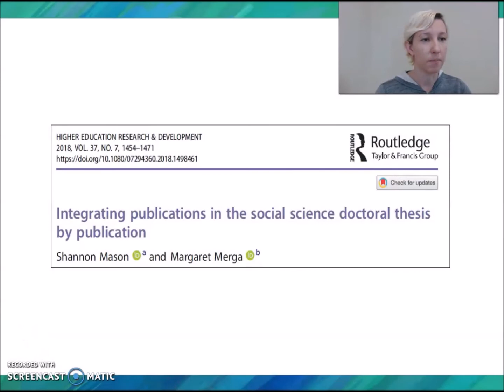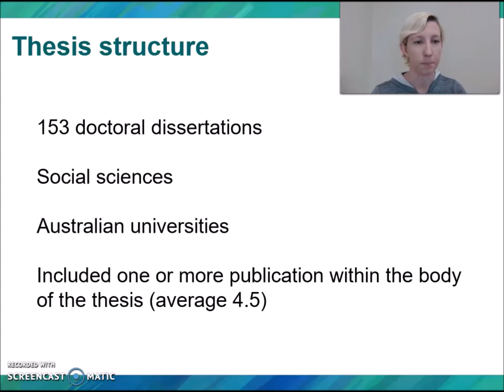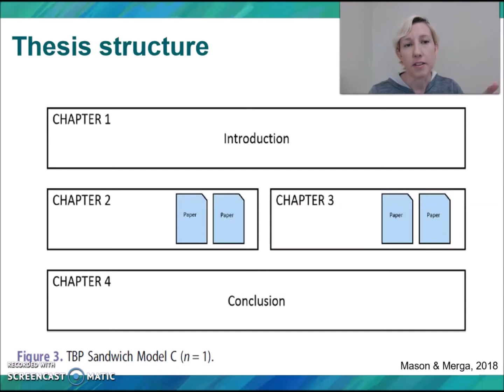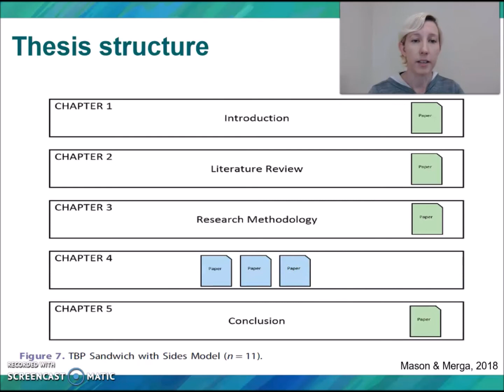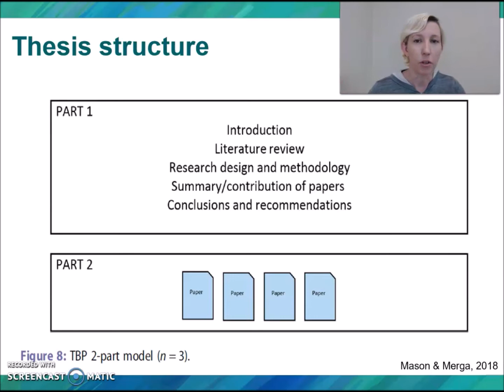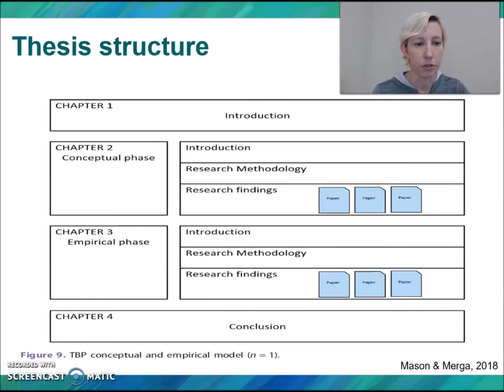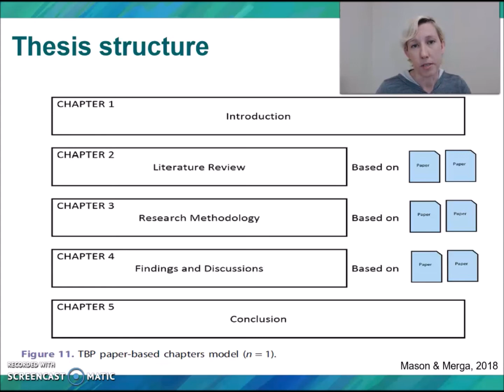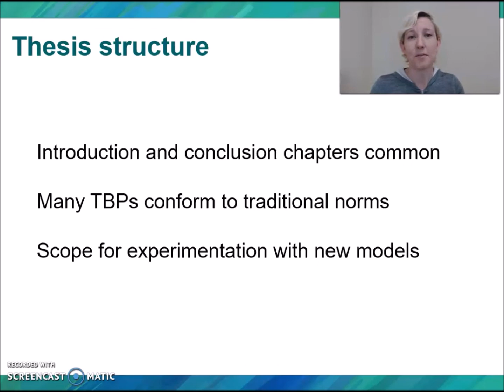How can I structure my thesis including publications?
In this video, I answer the question, 'How can I structure my thesis including publications?'

Drawing on our analysis of more that 150 TBPs, we share 11 ways in which doctoral researchers have structured their thesis including publications:

Mason, S., & Merga, M. (2018). Integrating publications in the social science doctoral thesis by publication. Higher Education Research & Development, 37(7), 1454–1471.

Find this and other great resources collated at w

Permission obtained to use the images in this video.
Integrating publications in the social science doctoral thesis by publication, Shannon Mason and Margaret K Merga, Higher Education Research & Development, copyright © 2018 HERDSA, reprinted by permission of Taylor & Francis Ltd, on behalf of HERDSA.